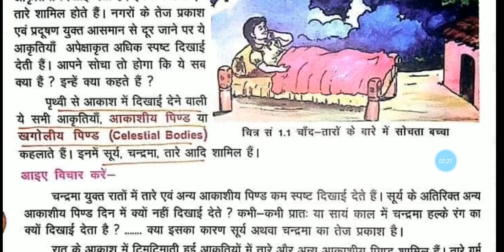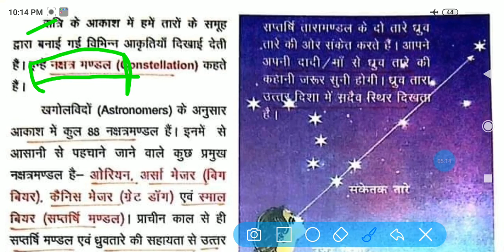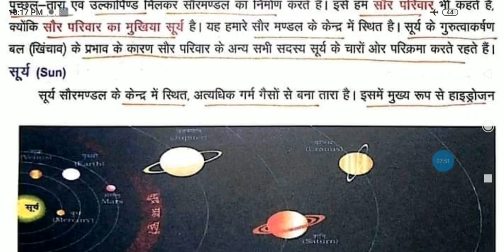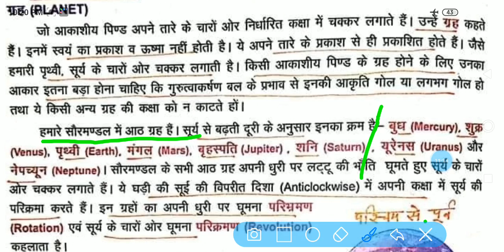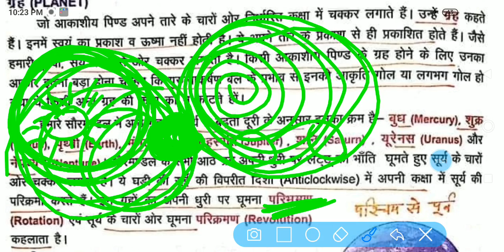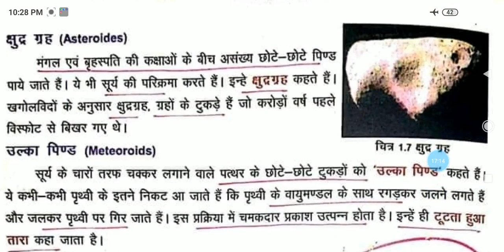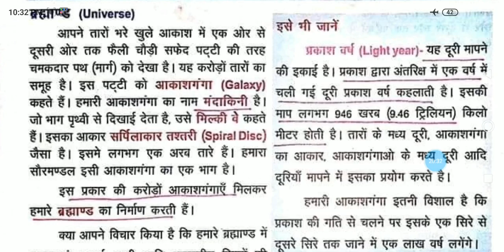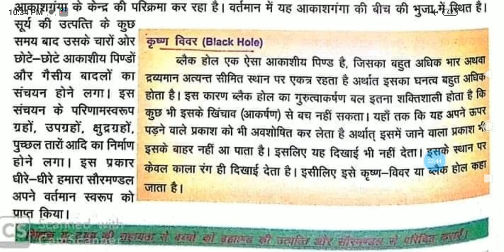Paryavaran for UPTET CTET and supported NCERT books